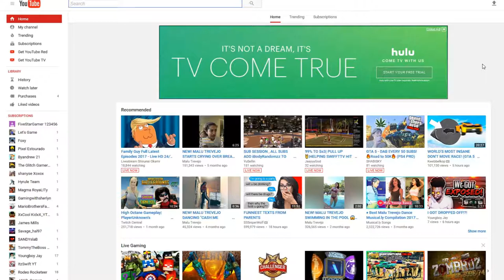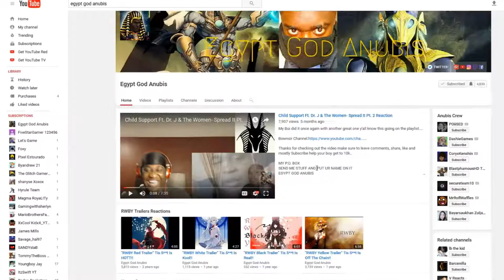INJUSTICE 2 STORY CAMPAIGN // INJUSTICE 2 GAMEPLAY // INJUSTICE 2 PART 5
Injustice 2 gameplay this is a amazing game so far we might even have to play injustice 2 gameplay online.